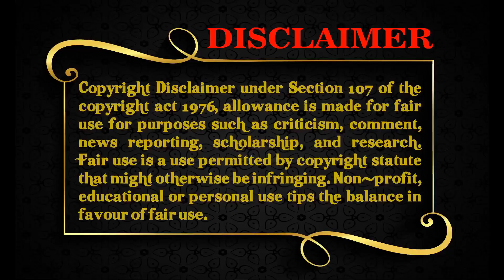क्या गा के गए श्रीमान जी || Parody at Party || Yesteryear's Male Singers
एक फिल्मी पार्टी जहा गायकों को तभी खाना मिला जब वह कुछ गाना सुनाये अपने अंदाज़ में